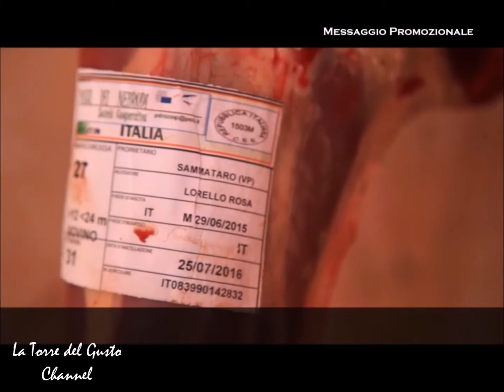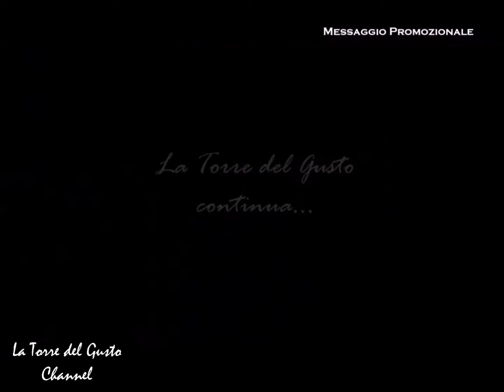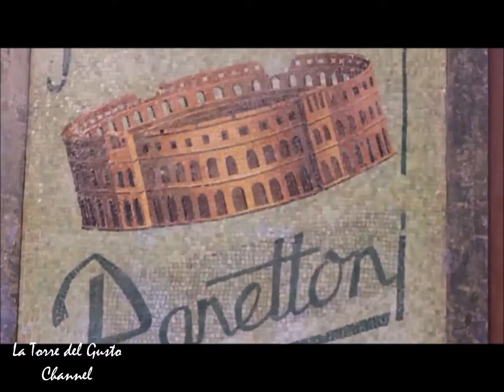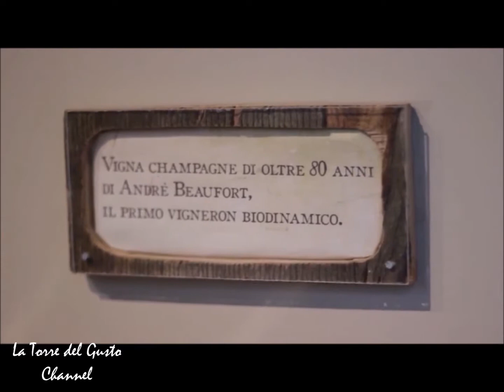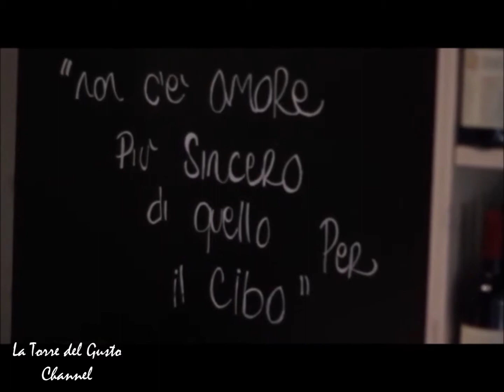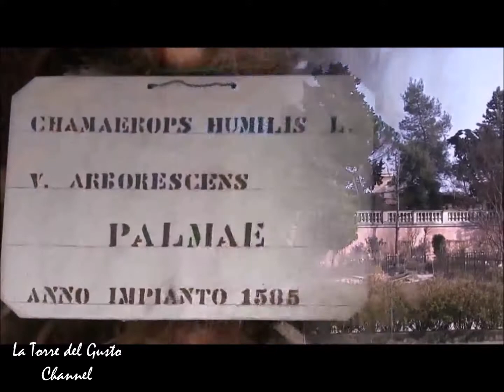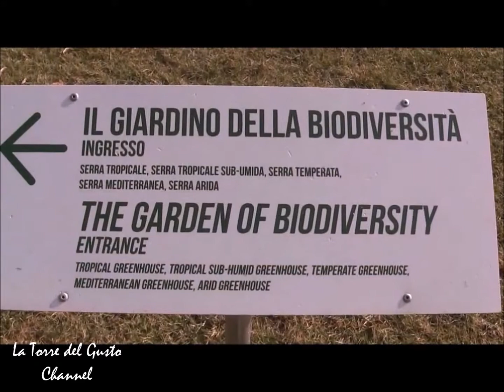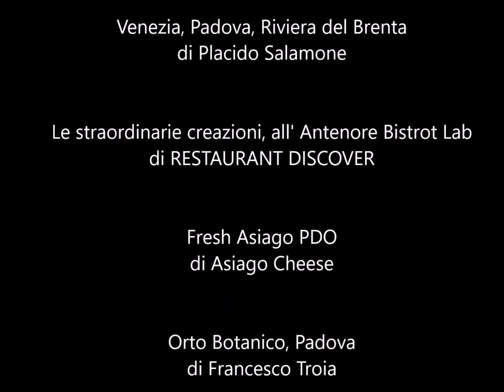Il Battello del Brenta (diario di viaggio da Venezia a Padova)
Un itinerario suggestivo percorrendo la rinomata riviera del Brenta, alla scoperta delle maestose ville settecenteche del Veneto. Un percorso insolito su batello prima di giungere nella bellissima Padova, splendida città d' arte, alla scoperta del suo prezioso patrimonio architettonico ed ovviamente gastronomico.